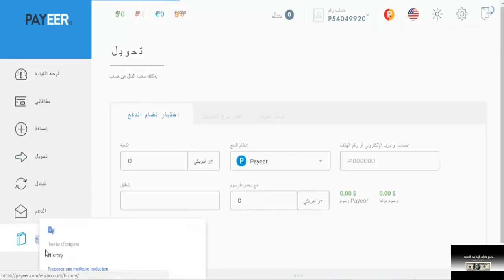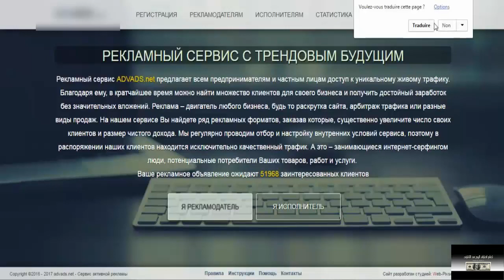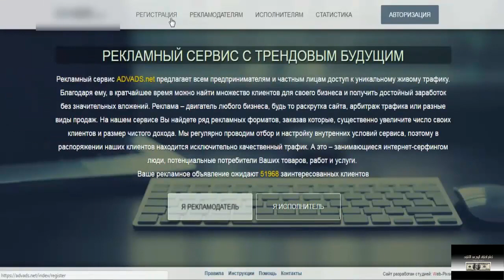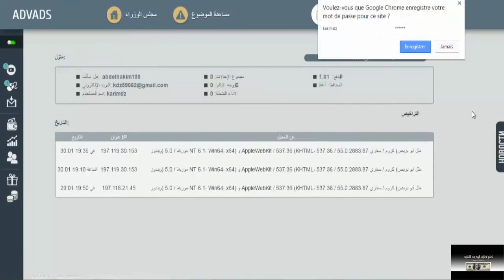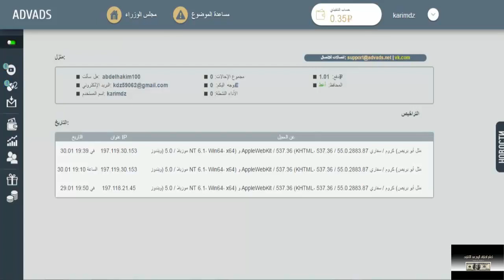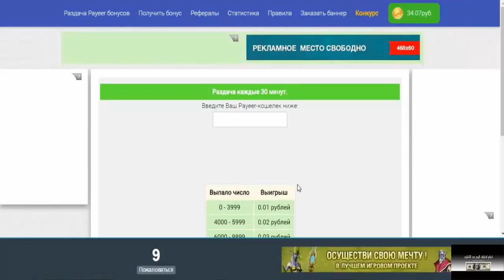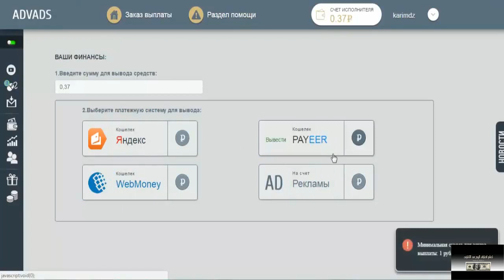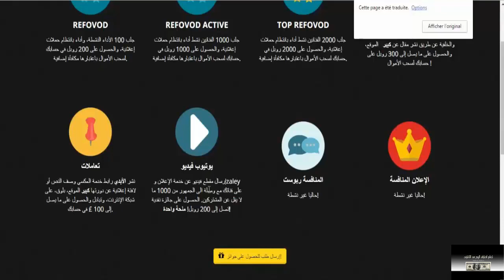اقوى موقع ADVADS لربح الروبل من مشاهدة الإعلانات 2018 والسحب الى بايير فوري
▂ ▃ ▅ ▆ █ شروحــــات عن المواقع الصادقه والموثوقه █ ▆ ▅ ▃ ▂
▬▬▬▬▬▬▬▬(ஜ۩۞۩ஜ)▬▬▬▬▬▬▬▬▬